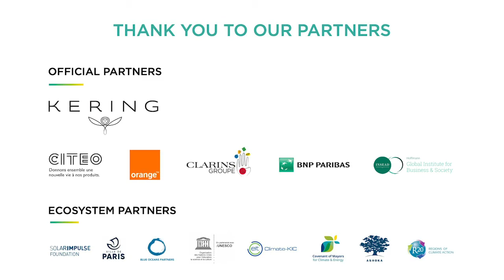Creating a compassionate, informed food culture | Seth Goldman, Jonah Goldman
Plant-based meat sales grew more than 200% in March of 2020 in the US, accelerating faster than ever before. Seth and Jonah Goldman are two pioneers of the sector changing meat as we know it.

Father and son, Seth Goldman and Jonah Goldman, discuss how Jonah turned the whole family vegetarian at 10 years old and began their journey into plant-based eating. Seth discusses his journey from Honest Tea founder to executive chairman of Beyond Meat, and why this sector is so exciting. Jonah talks about his own journey founding PLNT Burger, an all plant-based fast-food restaurant. Learn more about their story, their vision for the planet,  and the plant-based revolution!

Filmed during the ChangeNOW 2020 Summit held in Paris, France, this video is part of a series of talks that were filmed at the Summit.

Round table:
Seth Goldman - Chairman, Beyond Meat
Jonah Goldman - Director of Strategic Marketing, PLNT Burger

Moderator :
James Bidwell, Chairman, Springwise

30, 31 Jan. & 1st Feb. 2020 | Grand Palais, Paris - France